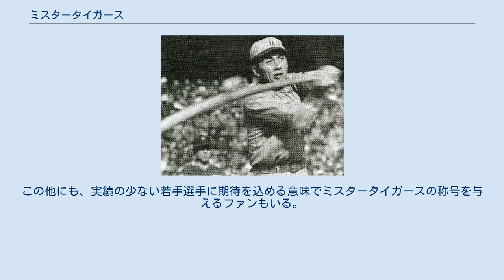ミスタータイガース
阪神タイガース 」 ミスタータイガース ミスタータイガースは、日本プロ野球（NPB）・セントラル・リーグ（セ・リーグ）の球団、阪神タイガース（旧・大阪タイガース）の中心選手に対し、ファンが与える称号である。
 本来は、球団創設メンバーであり1940年代後半に不動の4番打者として活躍した藤村富美男に対する称号である。
藤村の引退後に何人かの選手がその後継者として同様の称号で呼ばれた。
また、ミスタージャイアンツ（あるいはミスタープロ野球）の長嶋茂雄（読売ジャイアンツ）、ミスター赤ヘルの山本浩二（広島東洋カープ）、ミスタースワローズの古田敦也（東京ヤクルトスワローズ）ミスターロッテの有藤通世（ロッテオリオンズ）、ミスターファイターズの田中幸雄 (内野手)（通称：コユキ）（北海道日本ハムファイターズ）、ミスターバファローズの鈴木啓示（近鉄バファローズ）、ミスタードラゴンズの立浪和義（中日ドラゴンズ）といったように、ミスタータイガースに倣って中心選手に「ミスター○○」の称号を与えることが他球団でも慣例化している。
 「ミスタータイガース」はあくまでファンが与える称号であり、球団によって指名される訳でもなく、公式にこれを認定する団体なども存在しない。
そのため明確な定義は存在せず、ファンやメディアによってその対象選手はまちまちである。
なお、ミスタータイガースの条件として、例えば次のようなものが挙げられることがある。
 もっとも、これらの条件を満たしていなくてもミスタータイガースと呼ばれることのある選手がいるのも確かであり、条件として確実であると言えるのは「タイガースの中心選手であること」のみである。
 初代ミスタータイガース・藤村富美男（1948年頃） 本来、ミスタータイガースの呼称は藤村富美男に対して与えられたものである。
 藤村は、1935年の球団創立時からチームに在籍しており、20年以上攻守にわたってチームの中心選手として活躍し、4度の優勝にも貢献。
特に、1948年からはゴルフクラブを参考に「物干し竿」と呼ばれる長いバットを用いて本塁打を量産し、闘志溢れるプレースタイルがファンから絶大な支持を得た。
この時代、戦後の復興期にあって、藤村の人気は関西圏の野球ファンを一気に増加させ、タイガースを象徴する存在であるとして、「ミスタータイガース」との呼称が考案された。
 当時を知るタイガースファンの中には、「ミスタータイガースに初代も二代目もなく、藤村富美男だけが『ミスタータイガース』である」として、藤村以外の選手をミスタータイガースと認めない者も多い。
ファンだけでなく、共にタイガースでプレーした後輩の吉田義男、ライバルチームの主力選手であった青田昇らも、「ミスタータイガースは藤村だけである」と明言している。
 なお、藤村以降の選手もミスタータイガースと呼ぶ場合には、藤村のことを「初代ミスタータイガース」と呼ぶ。
 藤村のみをミスタータイガースと呼ぶ立場を除けば、ほぼすべてのファンから藤村と並んでミスタータイガースと認められているのが村山実と掛布雅之である。
 1959年3月2日、藤村の引退試合でプロ初登板を飾った村山は、その後瞬く間にエースの座へと上り詰め1962年・1964年のリーグ優勝に貢献、1962年にはMVPを獲得するなど活躍した。
ミスタージャイアンツ・長嶋茂雄との対決に魂を燃やす姿や「ザトペック投法」と呼ばれる闘志溢れる投球フォームで人気を博し、やがて藤村の後継者として「二代目ミスタータイガース」と呼ばれるようになった。
 また、村山引退の1年後にタイガースに入団した掛布は、1979年にかつての藤村と同じ「4番・三塁手」に定着。
同年に本塁打王に輝く活躍を見せてチームの中心選手として認知されるようになり、以降も不動の4番打者として活躍、1985年には球団史上初の日本シリーズ優勝にも貢献した。
このことから「三代目ミスタータイガース」または「四代目ミスタータイガース」と呼ばれるに至っている。
なお、掛布については引退後に長くタイガースのコーチや監督に就任せず、ライバルの読売ジャイアンツの系列局である日本テレビ・読売テレビで解説の仕事をしていたことから、「もはやミスタータイガースではない」と除外する声も一部にあったが、2014年からスタッフとしてタイガースに復帰し、2016年・2017年には二軍監督も務めたことで、このような見解はほぼ見られなくなっている。
 ファンやメディアによって最も扱いが分かれる選手が田淵幸...